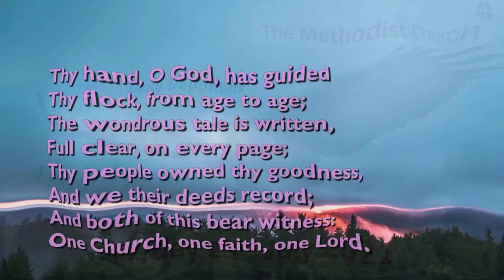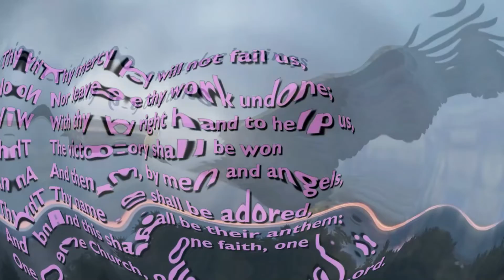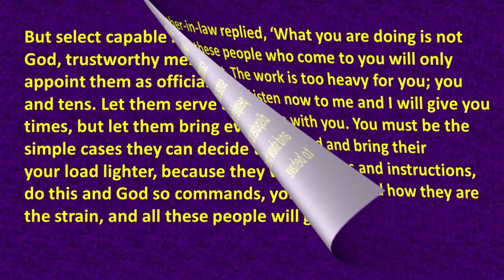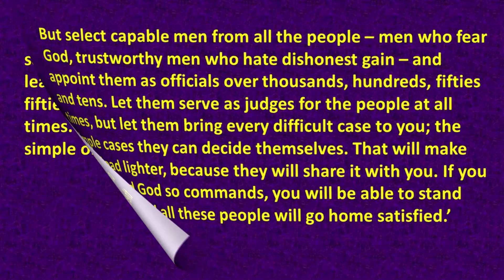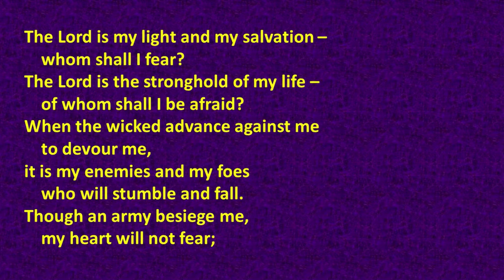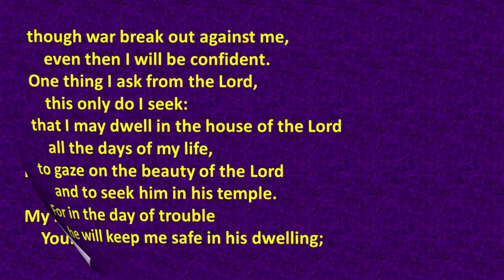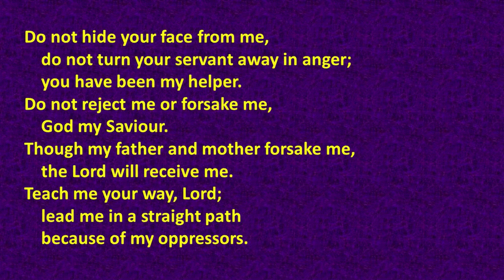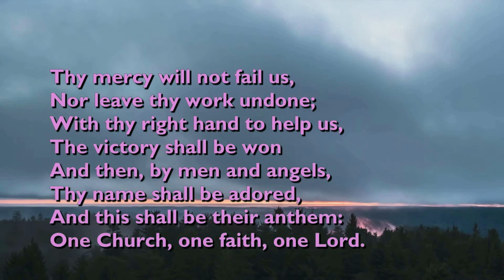REPEAT Daily Devotions from 2021 for Friday 5th August 2022